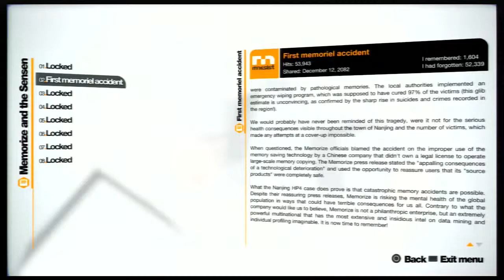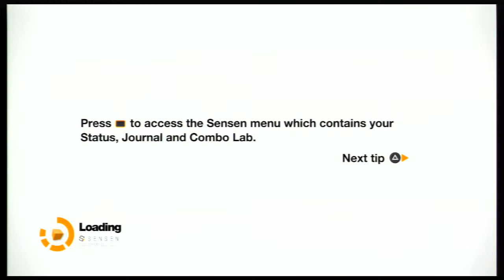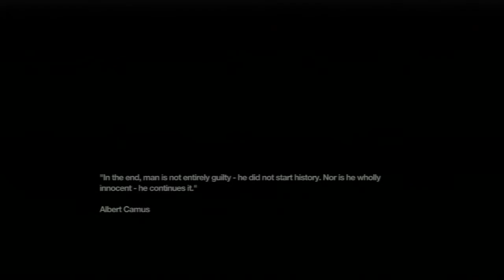Let's Play: Remember Me - Part 4 - Re-Mix!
We get our first re-mix sequence this episode.